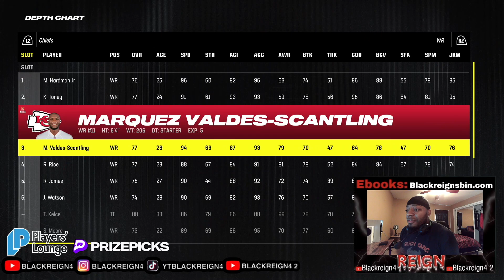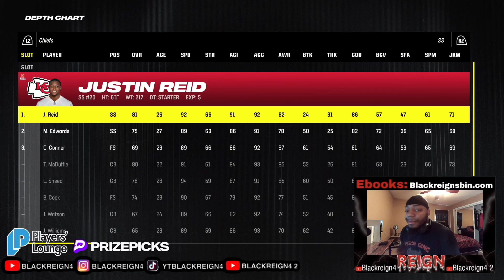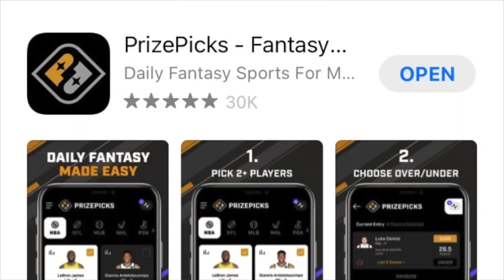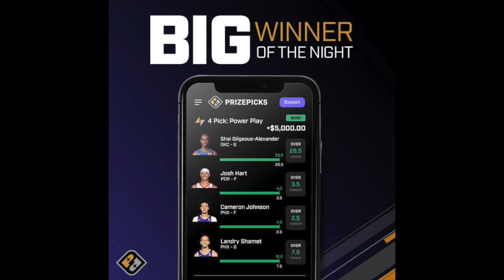Reign vs @KhalillYT HELL GAME DOWN TO THE VERY LAST PLAY!